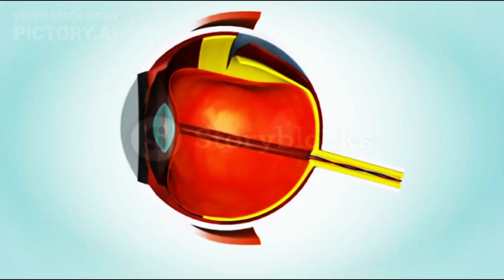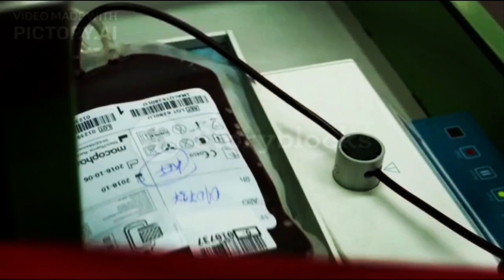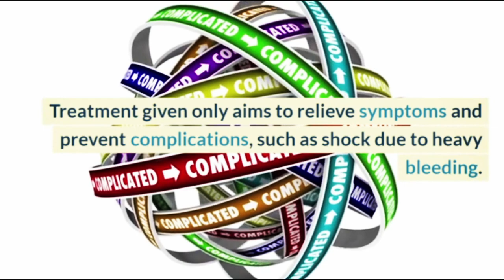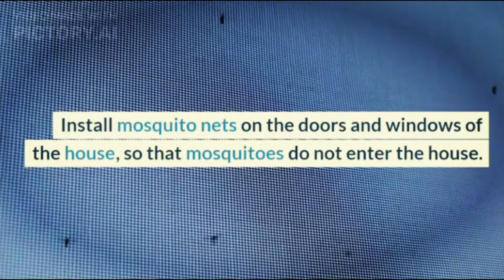Effects of Dengue Fever on Pregnant Women and Babie@neerabhan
When a pregnant woman suffers from dengue fever, the bad effects are not only felt by herself. The fetus in the womb may also receive a negative impact from the disease.

Dengue fever is one of the most common causes of fever in people living in tropical areas, including Indonesia. Dengue fever is caused by infection with the dengue virus, which is spread by the bite of the Aedes aegypti mosquito.

Dengue fever will be more dangerous if it occurs in women who are pregnant. The dengue virus that is in the body of a pregnant woman can be passed on to the baby she is carrying.
XHIT Daily.
Tone It Up.
POPSUGAR Fitness.
DOYOUYOGA.com.